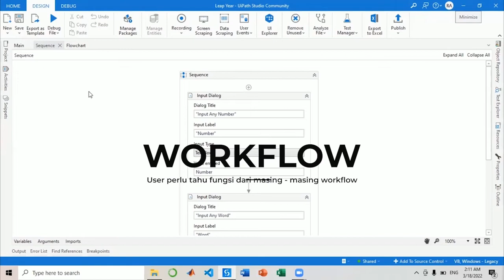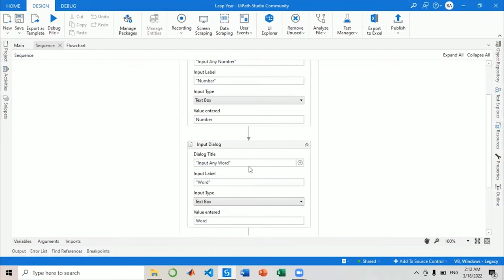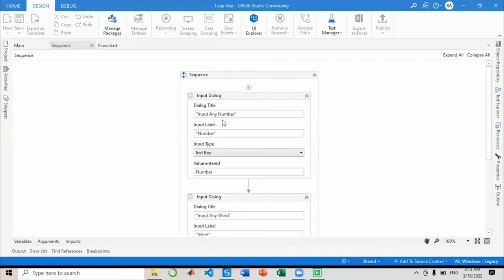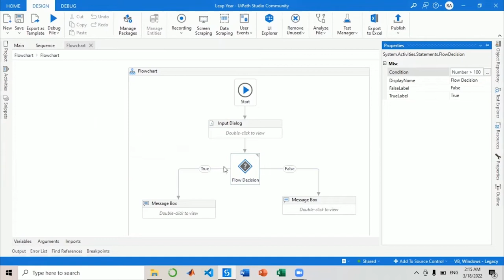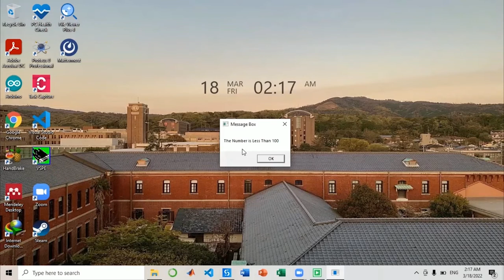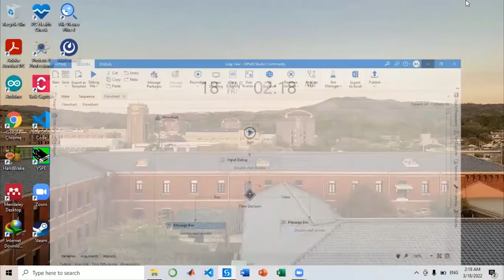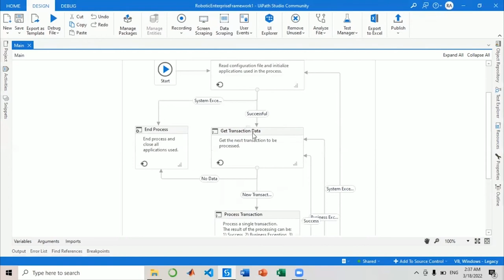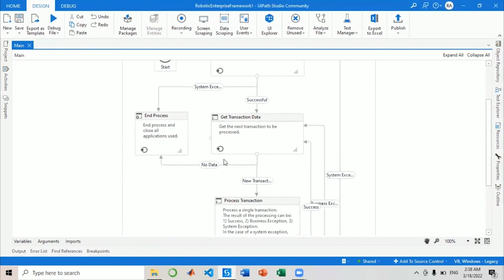Workflow Pada UiPath Studio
Di video kali ini, Drife akan memperkenalkan dan menjelasan mengenai workflow atau sebuah alur proses pada UiPath Studio.  Video ini sangat direkomendasikan untuk kamu yang ingin mengetahui dan mempelajari informasi terkait RPA menggunakan UiPath.